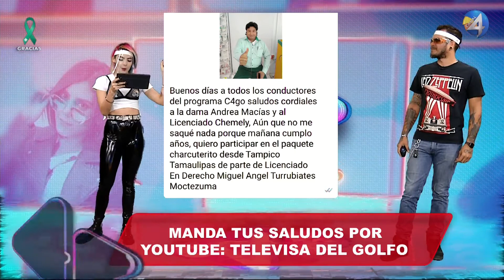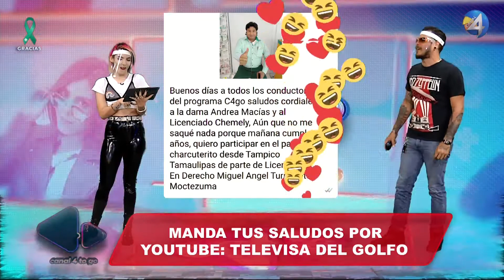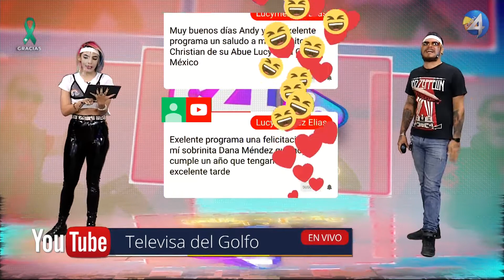Andrea Macías 06 11 2020